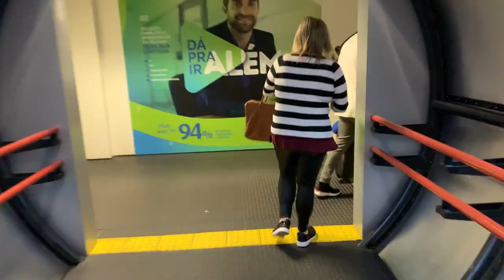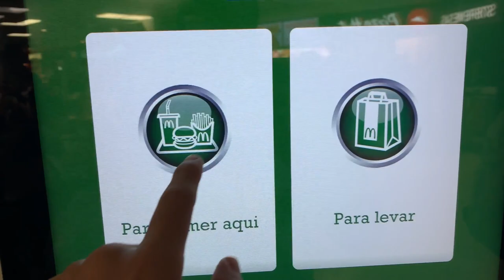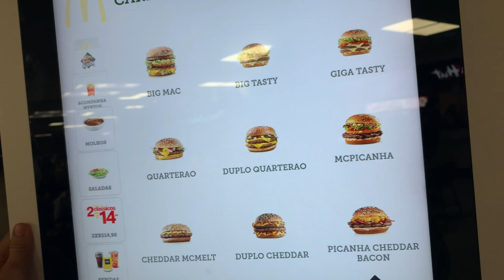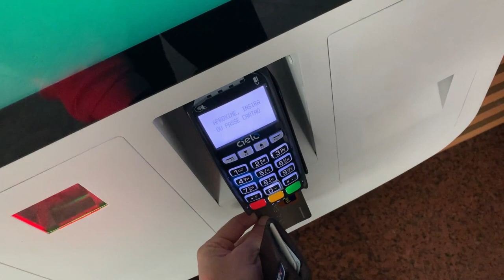VIAJANDO A SANTA CRUZ DE LA SIERRA - BOLÍVIA PARTE 2 | DAVID CAMPOS